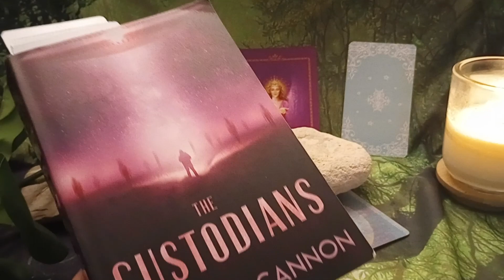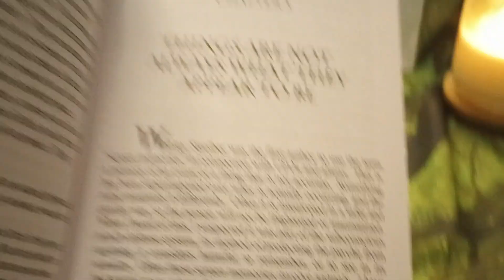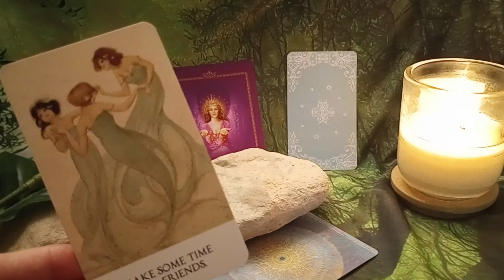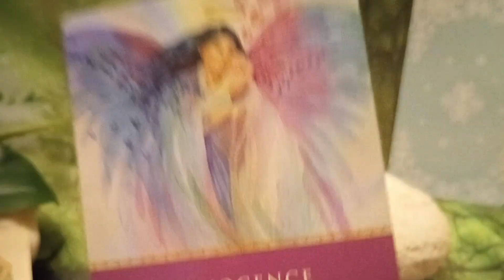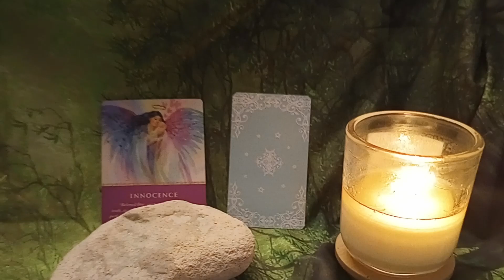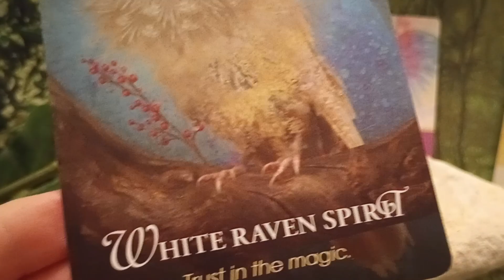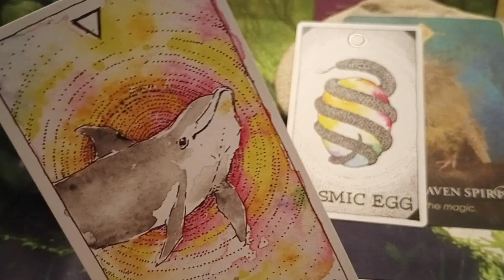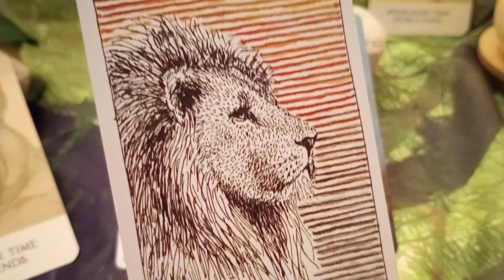R | ✨ Galactics. Gardens. Wonder.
[05.10.23. Miami]

Many messages show up in this reading... May something in here "click" with you + bring something good + uplifting to your day. If not, no worries. This reading comes to you in loving, good Spirit.

We will look at various Tarot, Oracle, + Inspiration decks... Plus extra cards - for fun.

Choose a grouping, if you like (or all of them - however you like :)), aligned with the 3 tokens / token groupings of the day - 1) The Ficus lyrata plant 2) Stone from the shores of Miami Beach 3) Cassia Noir health conscious candle - All 3 groups are paired with excerpts from Dolores Cannon's 1999 book, "The Custodians". Another recommended book of hers to read prior for better overall context, is : "The Three Waves of Volunteers and the New Earth".

Intro -
Group 1 - 2:44
Group 2 - 13:50
Group 3 - 20:42
Bonus cards - 26:22

Some decks appearing in this reading [author(s) last name / illustrator(s) last name]...

1) Animal Spirit [Krans / Krans]
2)  Spirit Animals [Baron-Reid / DellaGrottaglia]
3) Daily Guidance from the Angels [Virtue / ]
4) The Enchanted Oracle cards [Mimi Pettibone / various]

P.S.#2 - Should this yt channel get "compromised" (beyond the current yt numbers tampering) so to speak, and you wish to contact me [professional, good-intentioned]... or If you have any kind-spirited comments to share, especially if they are not posting on this channel due to yt censoring in the meantime, you can contact me at: // Otherwise, all positive, respectful comments are always welcomed in the comment section. If any of them do not post, it is due to yt's nonsensical censorship of things lately. ;)